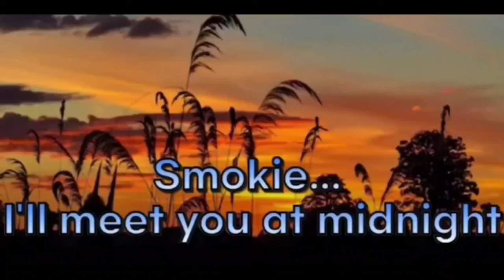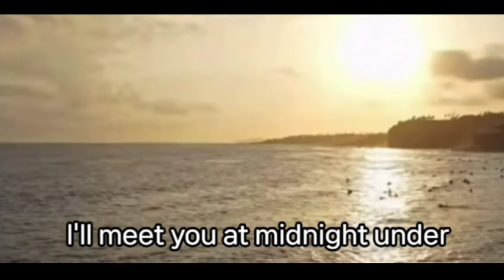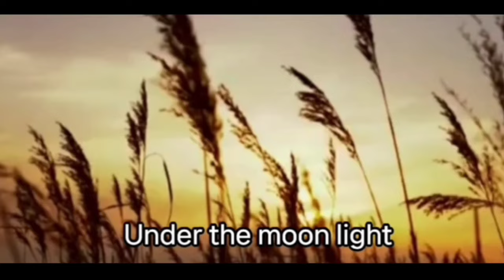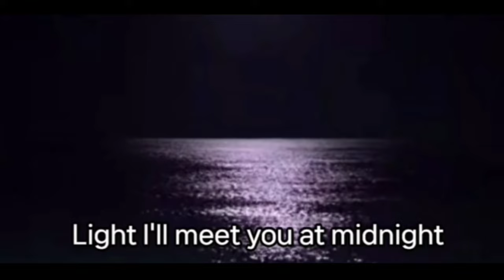Smokie - I'll meet you at midnight/Lyrics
영국 출신 그룹으로 3집에 수록된 앨범입니다.
영상에 추가되는 광고의 수익은 본 채널과 아무런 상관이 없음을 알려드립니다.
일정 조회수 이상이 되는 경우 유튜브에서 임의로 팝업광고를 넣고 있습니다.
이 음악을 듣는 모든 분들 건강하시고, 행복하시고
추억이 위로가 되었으면 좋겠습니다. 감사합니다